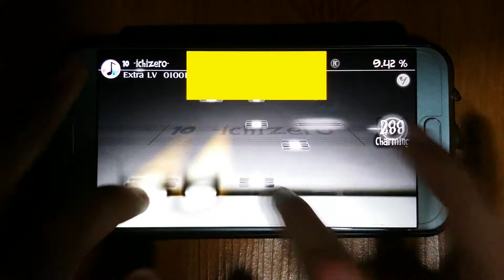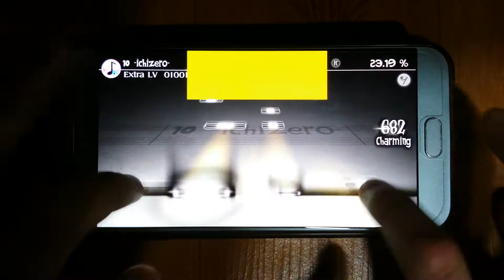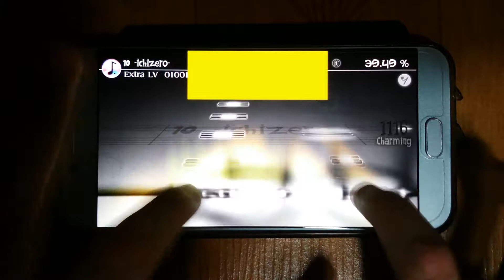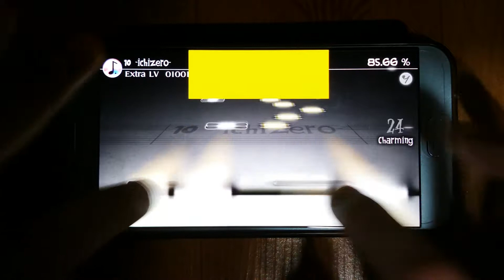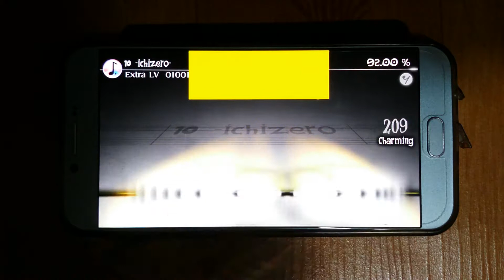10 -ichizero-(Ex) 풀콤도전 3일차